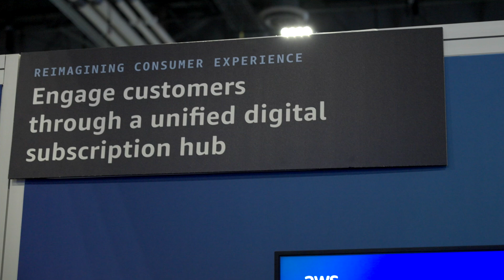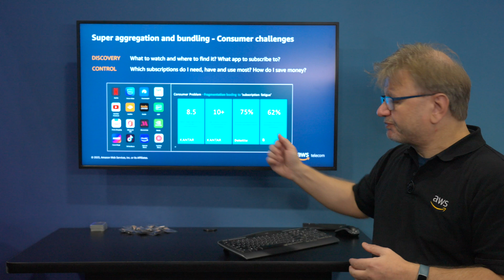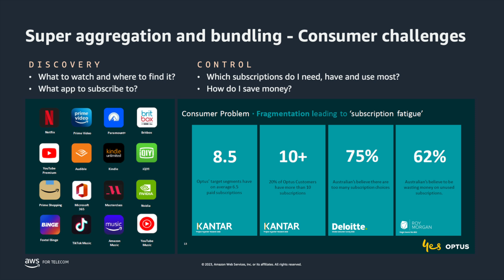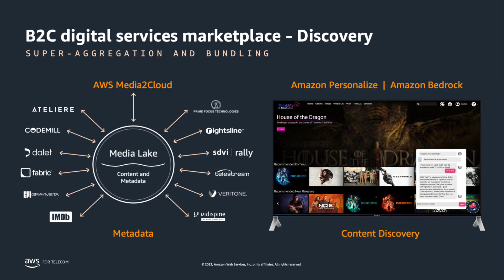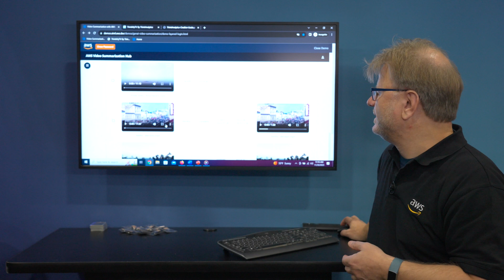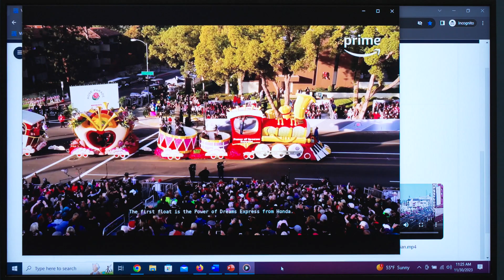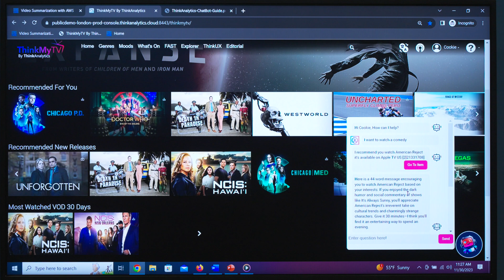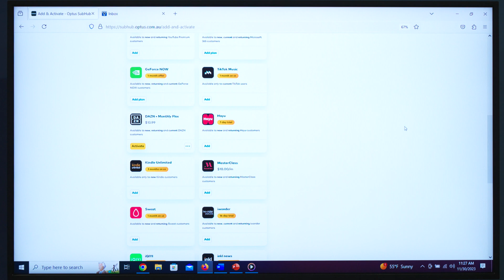Pay TV re-imagined: Unified Discovery and Control with generative AI | Amazon Web Services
Together with Optus, we showcased how the customer experience is enhanced by providing smarter and personalized content recommendations using AWS generative AI.